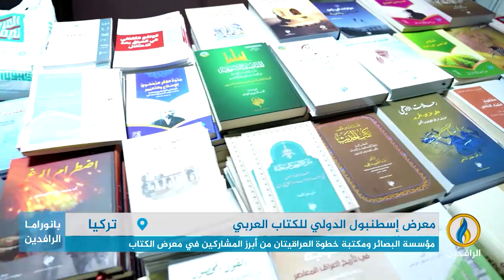إنطلاق فعاليات معرض الكتاب بنسخته الثامنة تحت شعار "العربية تجمعنا" في مدينة إسطنبول